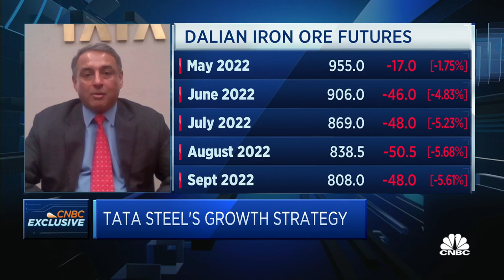The decade ahead for the steel industry will probably be better than the last, says Tata Steel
T. V. Narendran of the steelmaker says the industry is now more balanced.